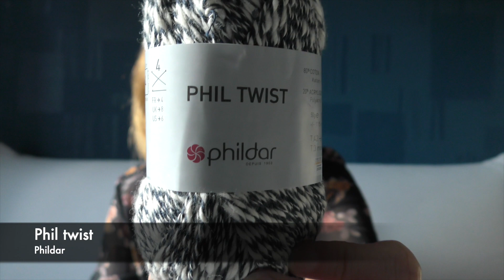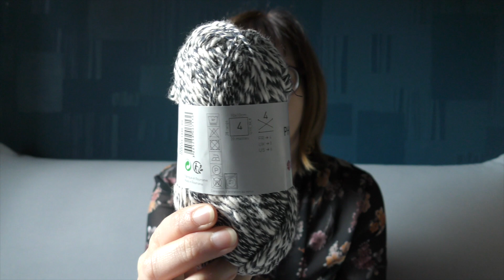Haul Laines #1 - Industrielles et indépendantes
Habituellement podcast créatif multi techniques, je vous présente aujourd'hui mes derniers achats laines.

Découpage de la vidéo :

00:00 • Présentation
Retrouvez-moi sur Instagram @au_fil_des_pages_by_titia

02:00 • Laines industrielles
Phildar, Rico Design, Distrifil

14:46 • Teinturières indépedantes
Le bruit des aiguilles, Laines de Joa
Pochette à aiguilles Laisse filer

31:52 • Epilogue